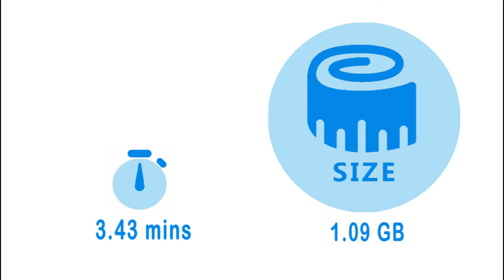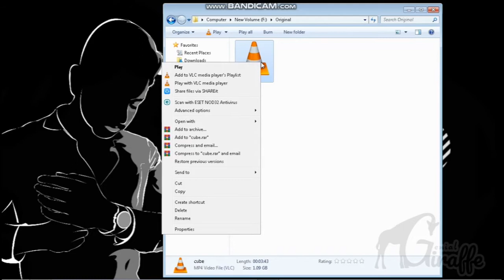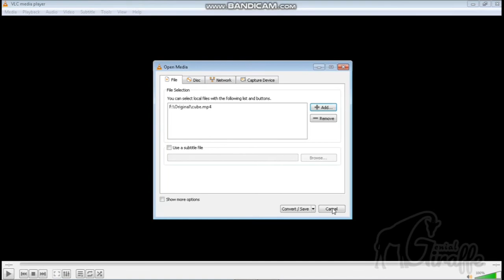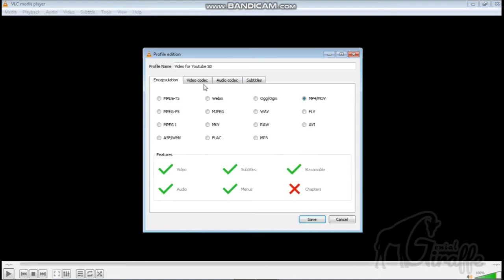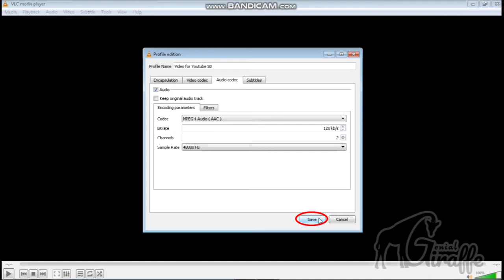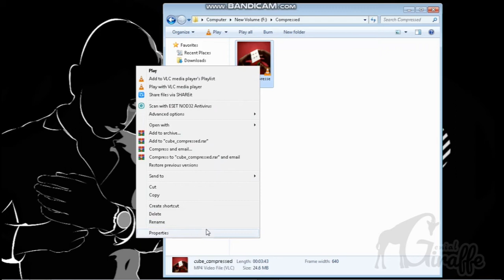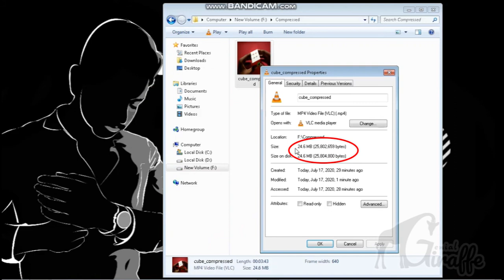Compress Video Without Losing Quality | 4K video compression | Simple Method | Using VLC | in Tamil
This video Includes the process of reducing the size of a video without any loss in quality.

Credits:-

Music Credit (intro) : NCS